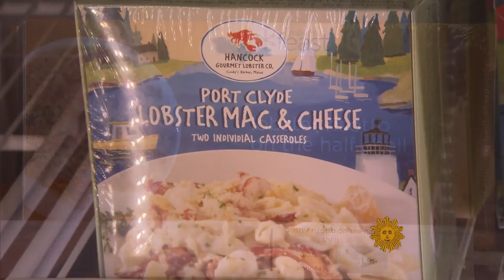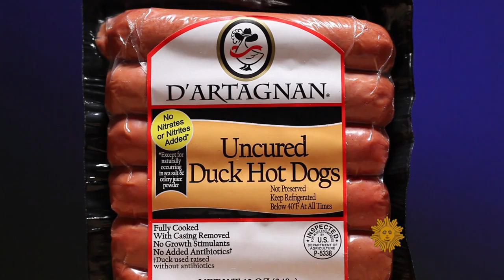A grocery store where frozen foods are hot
The items at Babeth's Feast in Manhattan, which sells exclusively frozen food, are nothing like the TV dinners or cardboard pizza of decades past. Susan Spencer of "48 Hours" checks out the market where products range from Lobster Wellington to Duck Hot Dogs.